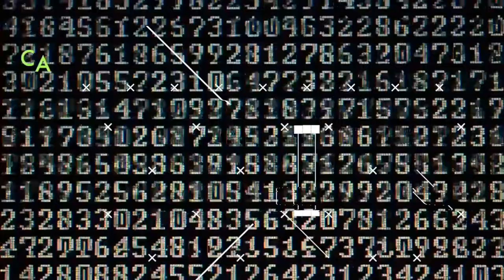PAOLA RUBÍ ( C5S Promesas Digitales )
Conoce la historia de Paola Rubí y su pasión por la música.

En este capítulo, Edu y Topaz charlan con la violinista sobre cómo comenzó a practicar, por qué lo hizo, sus influencias y el acceso a tocar música.